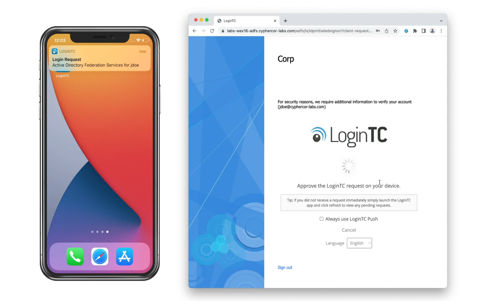AD FS Multi-Factor Authentication (2FA/MFA) User Experience with Push Authentication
Active Directory Federation Services (AD FS) MFA with LoginTC is simply secure. See how LoginTC works with Push number matching and Push authentication.